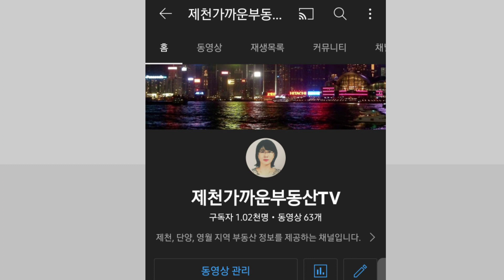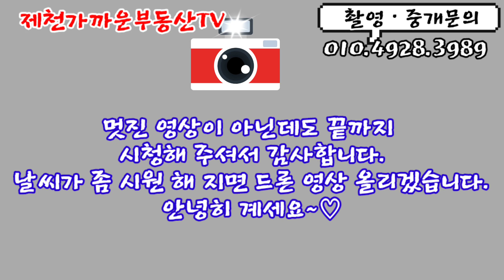♡물번0096♡제천시 송학면 전망좋은 단독주택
♥소재지:충북 제천시 송학면 시곡리
♥용도지역:계획관리지역
♥대지면적: 482.8㎡(146평)
♥건물면적:82.8㎡(25평)(방3개,화장실1개), (부엌증축)
♥전(밭)면적: 548.4㎡(166평)
♥매매가격: 2억2000만원
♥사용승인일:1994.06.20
♥리모델링(부엌확장)
♥구조:적벽돌,슬라브지붕
♥난방:기름
♥특이사항: 제천시내까지 자동차로15분,초등학교,행정복지센터 인접

아래 주소를 클릭하면 다양한 매물이 있습니다.

상호 :가까운공인중개사
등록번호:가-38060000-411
주소:충북 제천시 하소로 49(행복한식자재앞)
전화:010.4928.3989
대표:윤석희